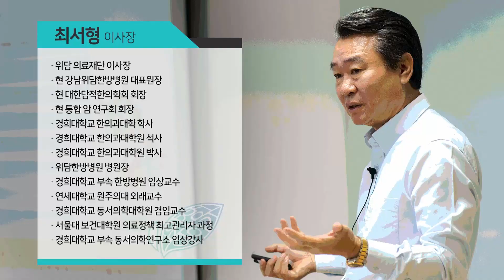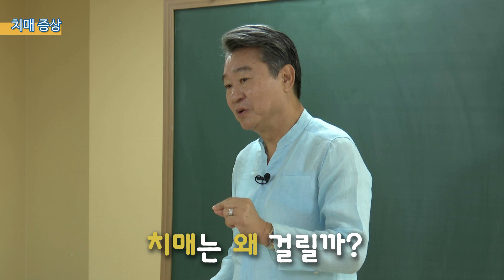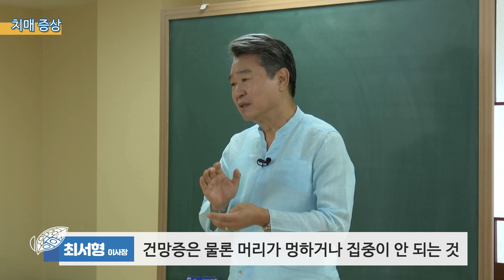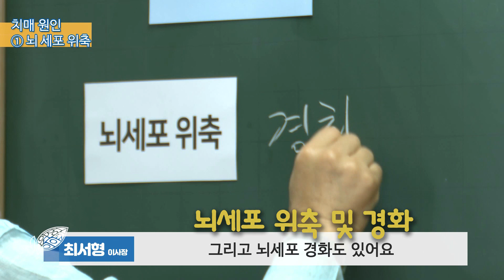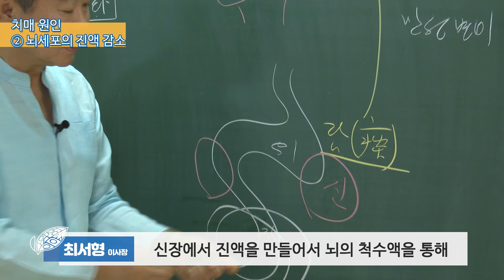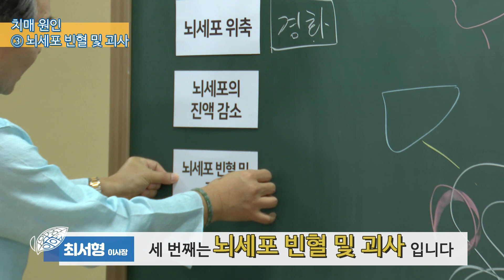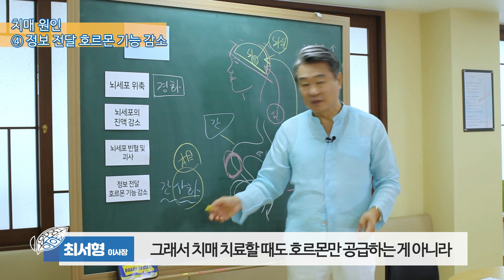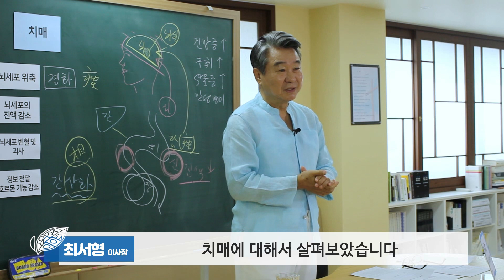누구나 걸리고 싶지 않은 치매, 새로운 원인과 치료법은? _ 위담 유튜브 강의 프로젝트 [13강]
강남위담한방병원의 유튜브 강의 프로젝트
[한의학, 새로운 옷을 입다!]
제 13강. 치매 치료

치매로 나중에 요양병원 가고 싶지 않다면!
위장, 콩팥, 뇌, 간의 상태까지 확인해야해!
누구나 걸리고 싶지 않은 ‘치매’
치료와 예방법에 대해 궁금하다면!

- 치매 생기는 대표적인 원인 4가지
- 위담한방병원, 치매 치료법 제시
- 최서형 이사장이 전하는 치매 예방법!

영상을 통해 더 자세한 내용을 확인하실 수 있습니다.